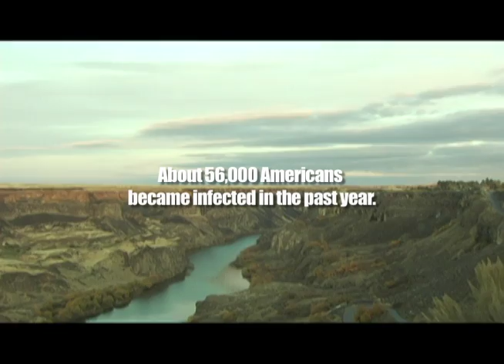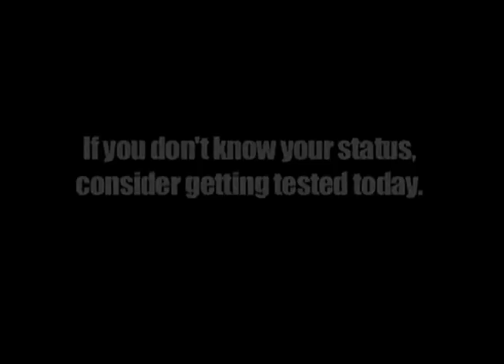3 projects and quotes about HIV: USA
HIV: NYC trailer, HIV: ID trailer, and a reading from HIV: RI